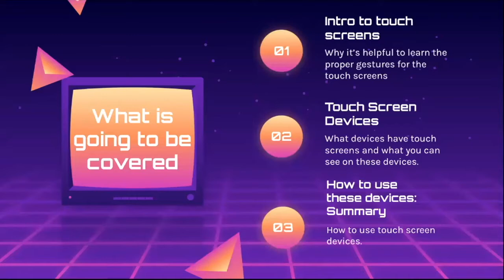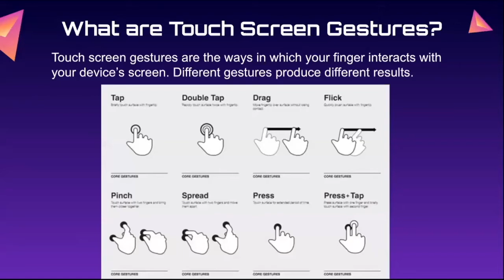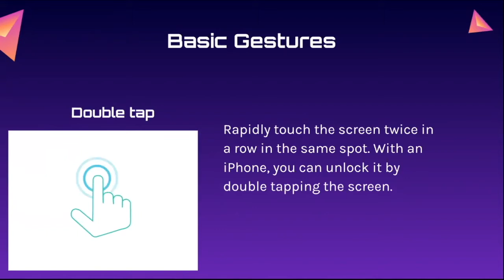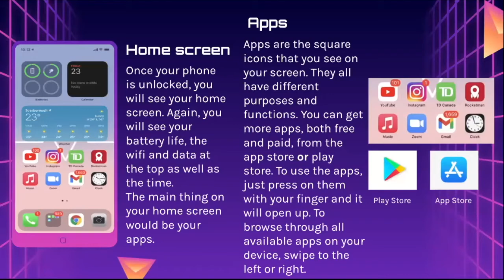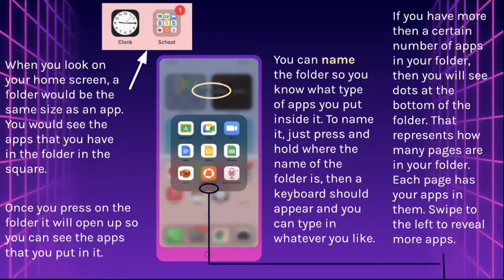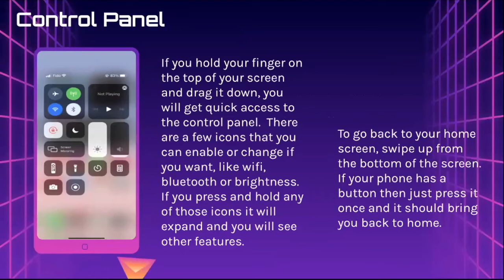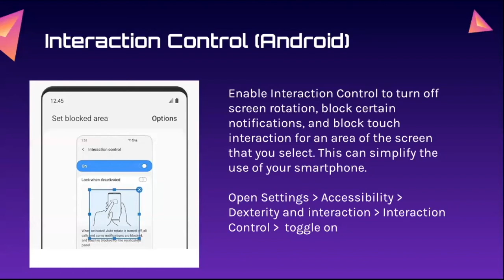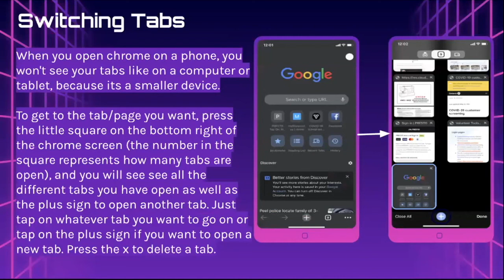Operating Touch Screens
During this Cyber-Seniors webinar, our teen tech mentors talk about helpful motions and gestures for using tech devices with touch screens, like smartphones and tablets. We cover the basics of unlocking and using a smartphone, how to adjust the sensitivity of your touch screen,  and other simple tricks.